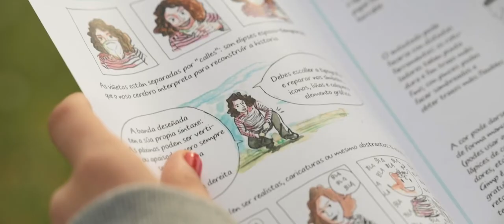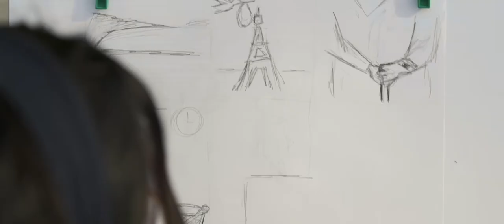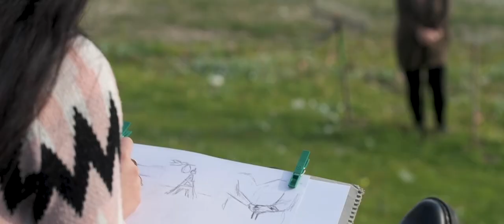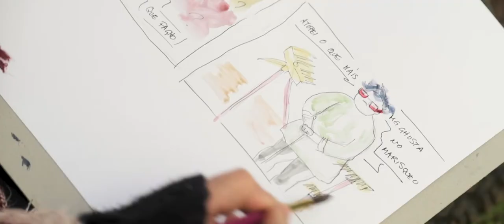MULLERES EN VIÑETAS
Un proxecto de igualdade empregando a creatividade
Equipos de EDL, Biblioteca, Plástica e Extraescolares